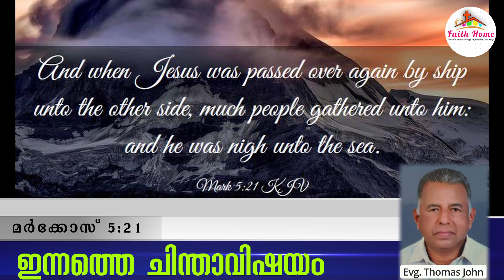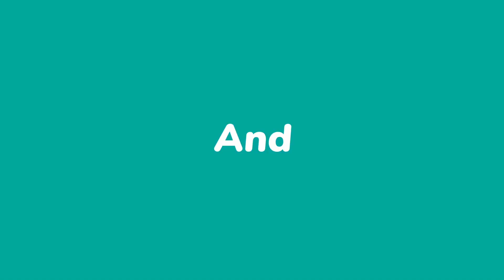94 ഇന്നത്തെ ചിന്താവിഷയം - മർക്കോസ് 5:21 Evg.Thomas John യേശു വീണ്ടും പടകിൽ കയറി ഇക്കരെ കടന്നു കടലര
മർക്കോസ്  5:21
യേശു വീണ്ടും പടകിൽ കയറി ഇക്കരെ കടന്നു കടലരികെ ഇരിക്കുമ്പോൾ വലിയ പുരുഷാരം അവന്റെ അടുക്കൽ വന്നുകൂടി.